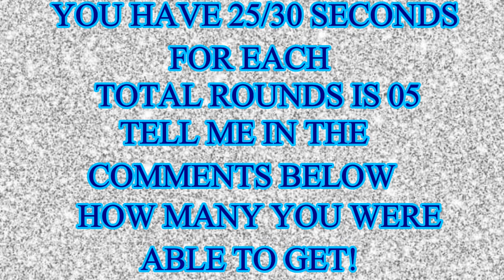Find The Hidden Object In Picture | Hidden Object Game | AR Entertainment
Try to guess the mobile apps depend on the emojis in the picture within the given time.